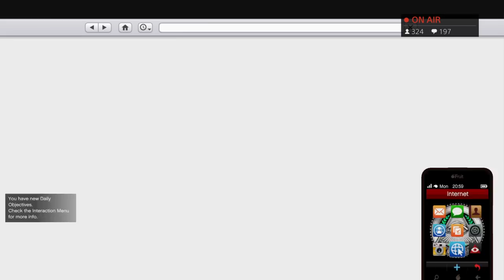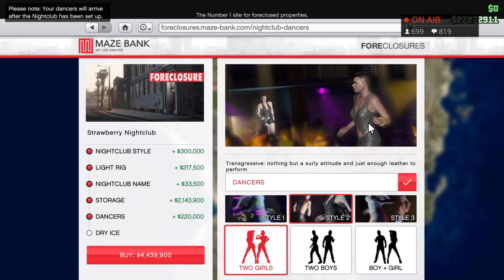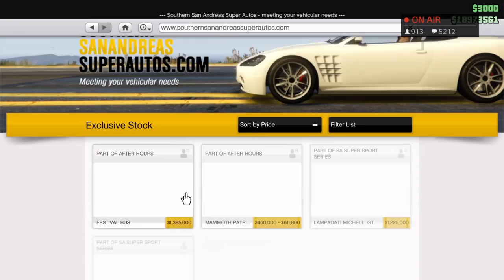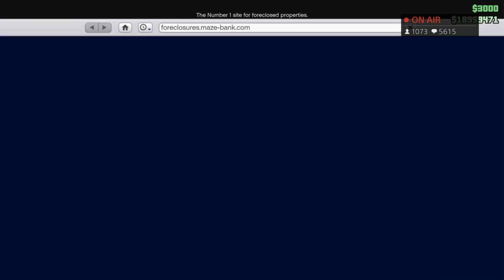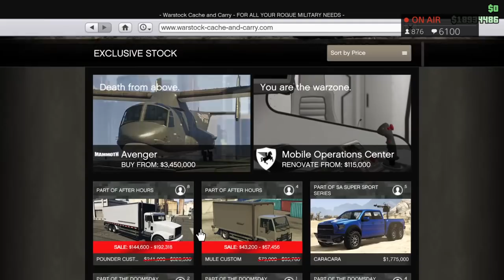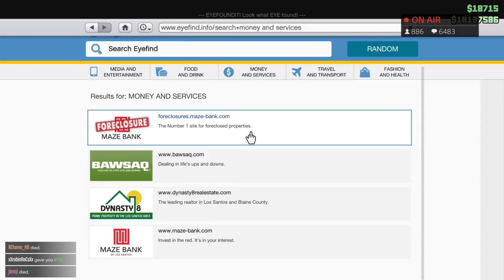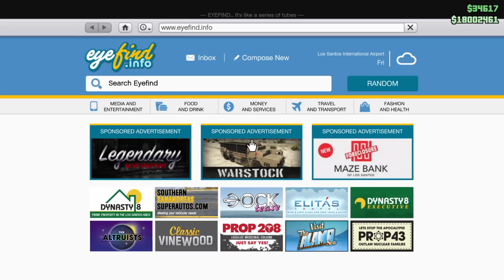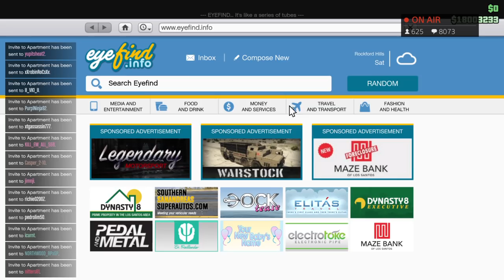$27 Million Nightclub Spending Spree!! (GTA 5 After Hours DLC)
The After Hours DLC officially dropped today on GTA! Time to have fun with the night club :)

Mailing Address:
PUTTHER
MISSISSAUGA ON L5M0M5

I love uploading GTA 5 Grand Theft Auto 5 Online gameplay with commentary, but recently have loved playing GTA 5 Roleplay also known as GTA RP. I hope you enjoy my videos I do it all for you all!

| Free Aim Shooter | Grand Theft Auto Enthusiast  | TNWO Leader | Twitter & Instagram @PuttherTV